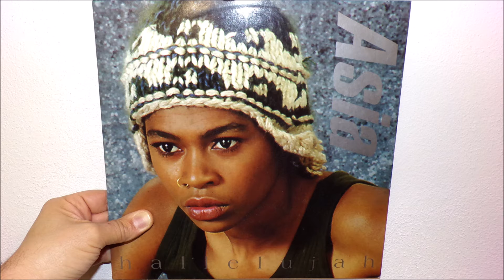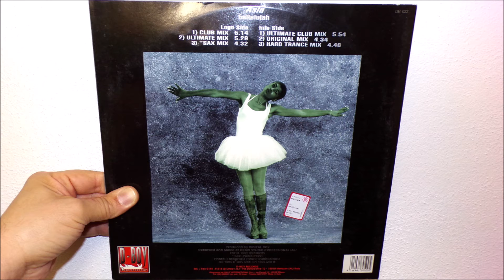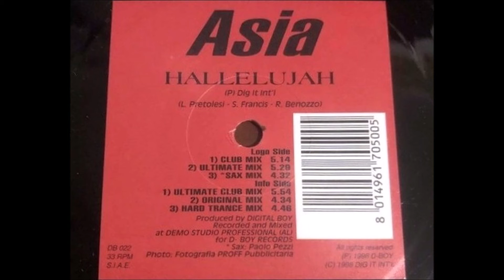Asia - Hallelujah (1996 Ultimate mix)